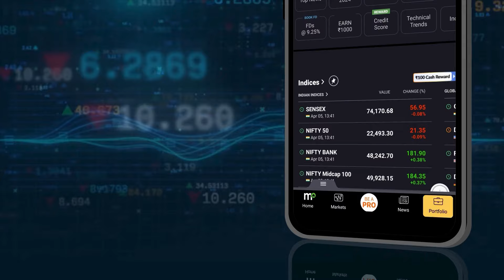Nirahua | नामांकन से पहले भोजपुरी स्टार निरहुआ ने किए रामलला के दर्शन || Ram Mandir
rammandir | भोजपुरी एक्टर और आजमगढ़ से सांसद दिनेश लाल निरहुआ मंगलवार को अयोध्या पहुंचे। उनके साथ भोजपुरी की स्टॉर अभिनेत्री आम्रपाली दुबे भी रहीं। निरहुआ आजमगढ़ से भाजपा उम्मीदवार है और 1 मई को नामांकन करेंगे।